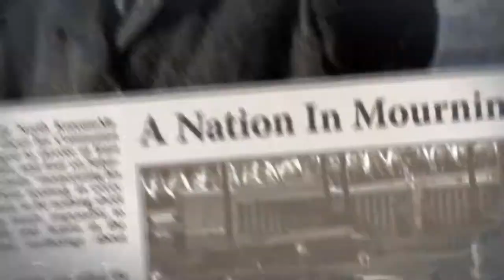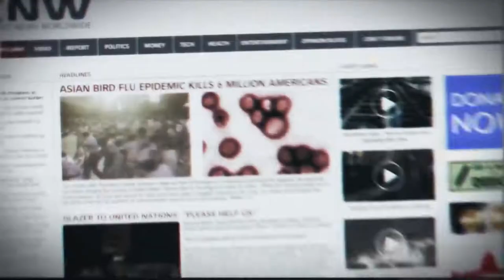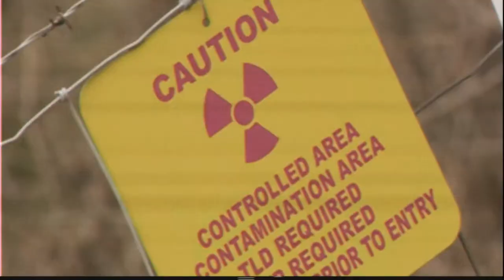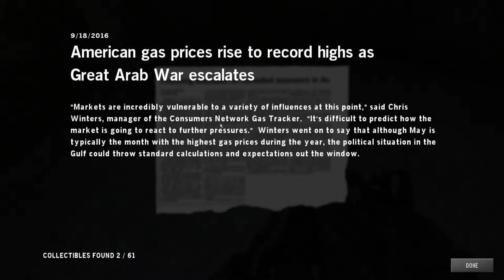Taking Back the Homeland - Let's Play Homefront Episode 1: Breaking Out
I'm apparently that important.

What is Homefront?
Homefront is a first-person shooter video game developed by Kaos Studios and published by THQ. The game tells the story of a resistance movement fighting in the near-future against the military occupation of the Western United States by a Korea unified under Kim Jong-un. It was released for Microsoft Windows, PlayStation 3 and Xbox 360 in 2011. After THQ's bankruptcy, the rights of the game were sold to Crytek who then sold the rights to Koch Media after restructuring their company. Deep Silver, a subsidiary of Koch Media, have published the reboot Homefront: The Revolution.

Homefront is set in a dystopic United States, in the year 2027. The game's backstory dates back to the 2010s, where there are high tensions between North Korea and the global powers due to the country's military aggression, including its successful nuclear weapons test and the sinking of a South Korean ship.

In 2013 however, one year after the death of North Korean Supreme Leader Kim Jong-il, his son and successor, Kim Jong-un, successfully reunites the two Koreas leading to the birth of the Greater Korean Republic (GKR), a technological and economic global power that comprises the military strength of the North and the economic power of the South. By the year 2015, a war between Iran and Saudi Arabia breaks out, both becoming nuclear-armed states, devastated the global oil supply, causing gas prices to skyrocket to $19.99 per gallon,[5] leaving many countries in debt and causing mass hysteria. This precipitates extreme economic turmoil and massive social unrest in the United States. Subsequently, in 2017, the U.S. military recalls much of its overseas presence, particularly in the Pacific. A year later, Japan, significantly weakened due to the diminishing of the U.S.-Japan Security Treaty, is easily conquered by the GKR and is annexed shortly thereafter, becoming the first GKR puppet state.

In 2022, conditions in the United States get worse with the collapse of the financial system and an Asian bird flu epidemic that claims six million lives, forcing the Mexican government to quarantine the country by setting up immigration quotas as the Asian bird flu continues throughout the United States. By 2024, Korea's annexation has continued throughout Southeast Asia, including its emerging economic powers, giving the GKR an empire reminiscent of Imperial Japan's Co-Prosperity Sphere. Finally, in 2025, the Greater Korean Republic, now a major superpower, launched a supposed advanced GPS satellite that would be a signal of peace, but is actually a secret orbital weapon that detonated a high-altitude nuclear device over the U.S., creating an EMP blast that wipes out much of the nation's electrical infrastructure. In the ensuing chaos, the Korean People's Army (KPA) launches a massive amphibious invasion, starting the Korean-American War. They seize control of Hawaii and much of the U.S. Pacific Coast. Korean paratroopers are deployed over the Midwestern United States, and with the U.S. military severely crippled and scattered, launches a final offensive to take control of the remaining states. However, the Americans were able to counterattack, leaving the Eastern States free and effectively dividing the nation at the irradiated Mississippi River, with the Western States under GKR occupation, known as the "New Korean Federation of Occupied America", a puppet state of the GKR.